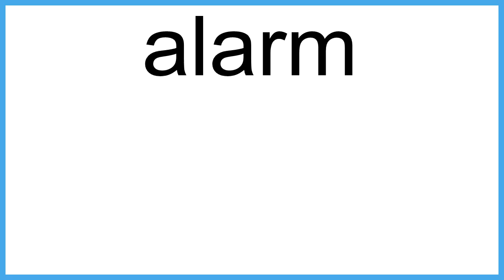alarm meaning | Vocabulary for Kids | Children's Dictionary | Learn English Vocabulary